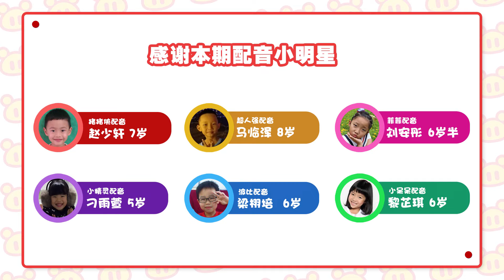猪猪侠之五灵运动会 |GG BOND-菲菲的白雪公主梦（上）|玩具|funny cartoon video|toy movie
欢迎收看最新猪猪侠玩具动画系列《五灵运动会》每天14:00(GMT+8)更新2集

Follow GG Bond and his buddies on Facebook & Twitter 在臉書和推特上關注我們吧 ↓ 更多精彩内容：